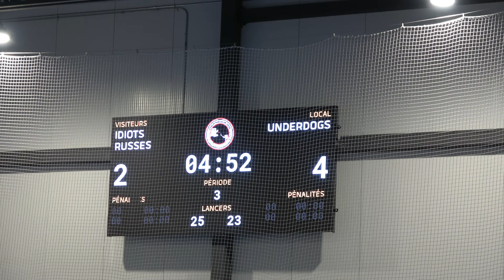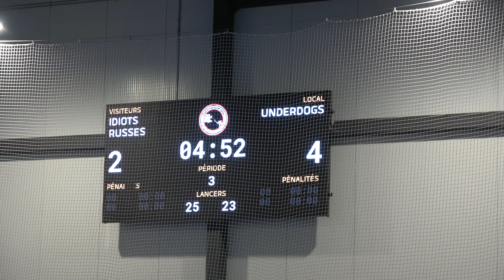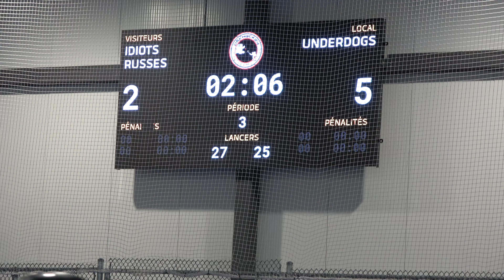Ball Hockey @NBHL IDIOTS RUSSES vs UNDERDOGS ,@DekCup ​@400zFairlady Dek Hockey Balle Street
Ball Hockey Dek Hockey 4K NBHL @NBHL  , @DekCup  , @BallHockey4K
Ball Hockey 4K Dek Hockey 4K @NBHL @DekCup @CarMeetEvents
DEK CUP Avant-Match.COM , COUPE DEK , DekCup.Com , CoupeDek.com
Youtube.com/@NBHL
Youtube.com/@DekCup
Youtube.com/@AvantMatch
Youtube.com/@BallHockey4K
Youtube.com/@DekHockey4K
Youtube.com/@HockeyBalle4K
Facebook.com/AvantMatch
Facebook.com/DekCup
Facebook.com/CoupeDek
Facebook.com/BallHockeyLeagueBHL
Facebook.com/DekHockeyLeagueDHL
Facebook.com/StreetHockeyLeagueSHL
Facebook.com/ProHockeyLeaguePHL
BHL.HOCKEY
DHL.HOCKEY
SHL.HOCKEY
PHL.HOCKEY
AVANTMATCH.COM
NBHLCANADA.COM
NBHL.ONLINE